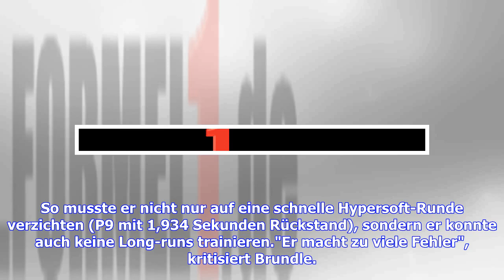Formel 1 Singapur 2018: Fehlstart für Sebastian Vettel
Diese Website verwendet Cookies für Analysen, personalisierte Inhalte und Werbung. Indem Sie diese Website nutzen, erklären Sie sich mit dieser Verwendung einverstanden. Weitere Informationen © LAT Sebastian Vettels Fehler kostete am Freitag wertvolle Trainingszeit Keine Hypersoft-Runde, keine Long-runs: Sebastian Vettel erlebt ein zweites Freies Training zum Vergessen - Freitags-Bestzeit für Kimi Räikkönen vor Lewis HamiltonKimi Räikkönen fährt bei seinen letzten Auftritten als Ferrari-Pilot we...